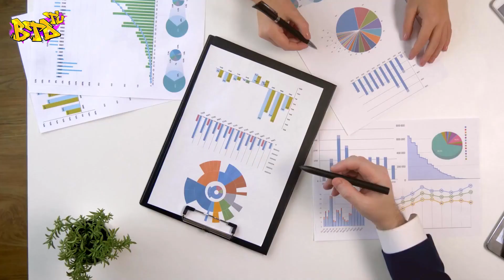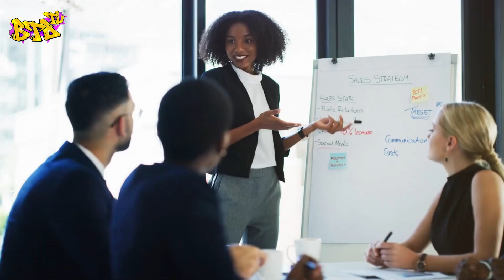Black People In WEB 3 | 12 Billion Dollars | BTD TV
Welcome to this Sunday Special where Elvis Kolawole talks about building a personal brand and what it is like working in Web 3, How Black People In WEB 3 are shaping the future.

He even shared some statistics on $12 Billion of funding for WEB 3 and how it's being distributed which is controversial for Black people & founders.

This is an insightful and inspiring conversation and if you're someone who builds and works in Web 3, this is a must-watch for you.

BTD TV

Note : Sorry for the subtitle mistakes in the video, this was how we received the file.